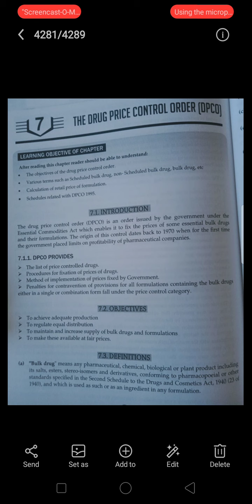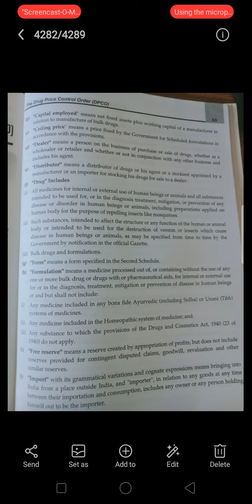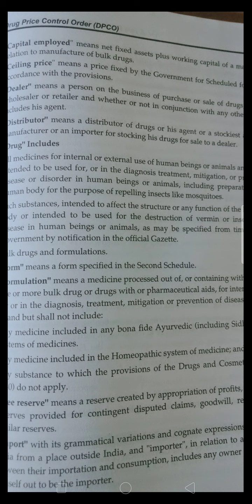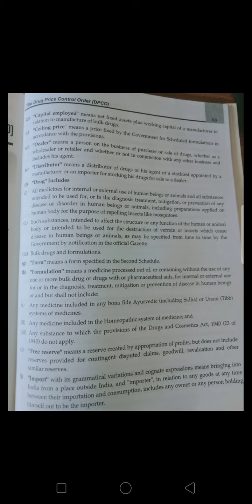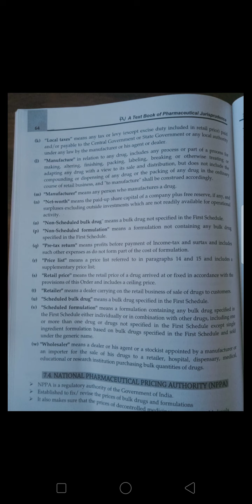Pj lecture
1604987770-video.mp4